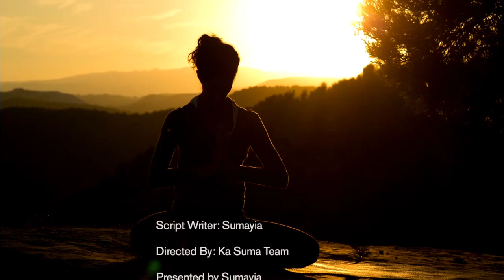LABA ENGERI JOZINAMU OMUKAZII OKUMALA ESAWA ENYINJIKO NATUKA KUNTIKO[ ABAMI ABAMALA AMANGU]